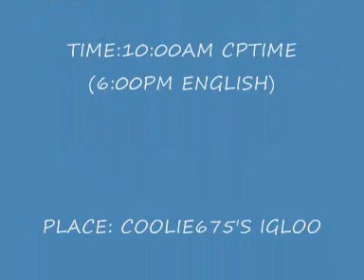Massive party details!!!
So there is going to be a big party! With lots of special guest!